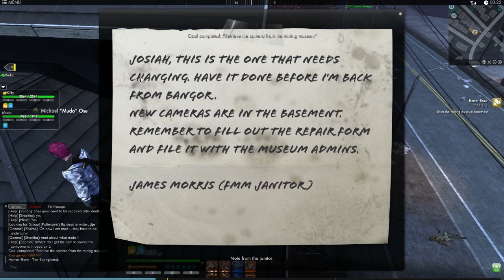Let's Play The Secret World! Part 5: There's No Basement in the Alamo!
Hey guys! In this video we do the mission Horror Show, where we have to collect cameras around town so that we can put them around the base. Once again this video is with Mudo, so be prepared for some crazy antics and laughs as we run around Kingsmouth killing zombies. :)

In the last portion of the video I also show off some of the items that you can get from preordering and getting the Master Pack. :)

version 1.0